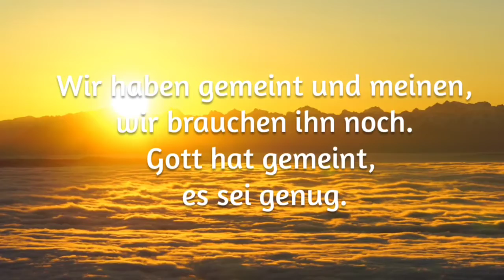Begräbnis von Adolf Paster, HIFA-Gründer in Rabenstein, NÖ ✝️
Dieses Video zeigt das Begräbnis von Adolf Paster, dem Gründer von HIFA - Hilfe für alle Österreich. Adolf Paster wurde 1930 geboren und verstarb im Jahr 2022. Er war der Ehrenpräsident und Präsident von HIFA von 1971 bis 2013.

Adolf Paster und seine Familie haben 1971 beschlossen, seinen Beruf als Verlagsmanager aufzugeben und sich ausschließlich der Arbeit für HIFA zu widmen. Aufgrund seines starken Glaubens an den Grundsatz "Einer für alle und alle für einen" war er davon überzeugt, dass die HIFA eine gute Grundlage für die Verwirklichung dieses Ziels bildet.

Das Begräbnis von Adolf Paster fand in Rabenstein an der Pielach in Niederösterreich statt. Zeitgleich wurden Verabschiedungsfeiern in sechs Bundesstaaten in Nigeria, Afrika, abgehalten.

Wer ist HIFA - Hilfe für alle?

HIFA Austria wurde im Jahr 1971 gegründet von Rev. Fr. Dr. Aaron Ekwu († 1989) und Adolf Paster († 2022), Ehrenpräsident der HIFA. Im Jahr 1969 begannen sie gemeinsam die hungernde Bevölkerung der Biafra-Region während des Bürgerkriegs in Nigeria zu unterstützen. HIFA Austria setzt sich für den Zugang zu Gesundheitsinformationen und -wissen in Österreich und anderen Ländern ein und arbeitet mit verschiedenen Partnern und Interessengruppen zusammen, um die Bereitstellung von Gesundheitsinformationen und -wissen zu fördern und zu unterstützen.

Im Laufe der Jahre hat HIFA Austria zahlreiche Projekte und Initiativen durchgeführt, darunter 22.000 Jahresschulpatenschaften für Kinder und Jugendliche aus unterprivilegierten Familien, 600 gewerbliche und landwirtschaftliche Berufsausbildungen, 6 Spitäler, 18 Gemeinschaftsbrunnen für Dörfer und andere Gemeinschaften, sowie die Förderung von langzeitkranken und behinderten Personen in der Fraternität. HIFA Austria hat auch verschiedene lokale HIFA-Organisationen gegründet, darunter HIFA Nigeria im Jahr 1973, HIFA Hungaria im Jahr 1995, HIFA Romania im Jahr 2000 und HIFA Deutschland im Jahr 2011.